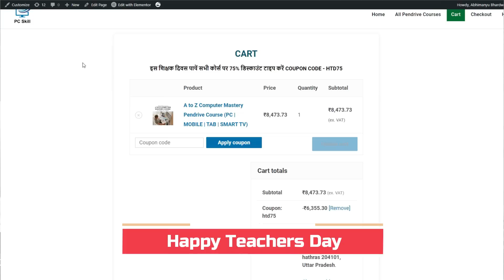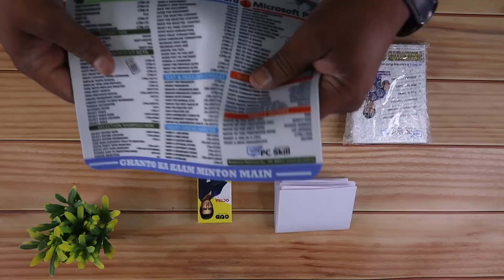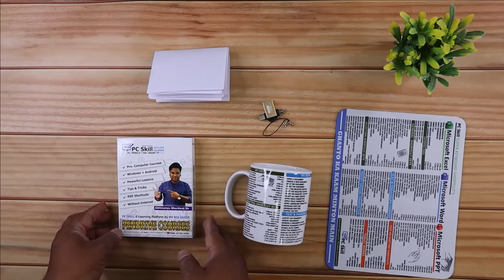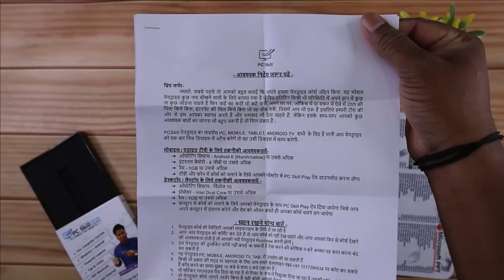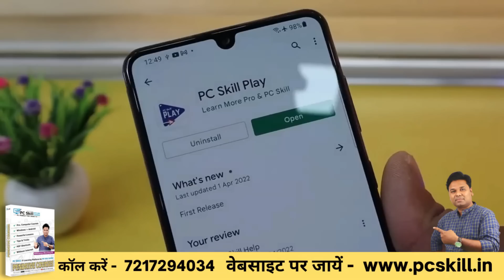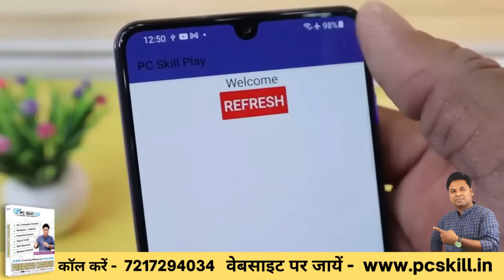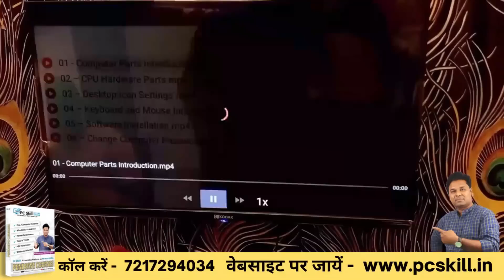🔥 हैप्‍पी टीचर्स डे | आज आपके लिये सरप्राइज है देख लो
🔥 1- Join Pendrive Course -
2- Join All Computer Course  -

2 - My Big Guide - 3gvRTtq
3 - My Mobile Guide - 3gurBIe
4 - My Computer Course - 3xpX8R6
5 - Graphic Gyan - 3vsSz7n
6 - Only Excel - 2SwHxAB
7- CCC Guide - 3gzdEJa
8 - PC Skill - 35ttVbZ
9 - My Buying Guide - 3f3ENR1